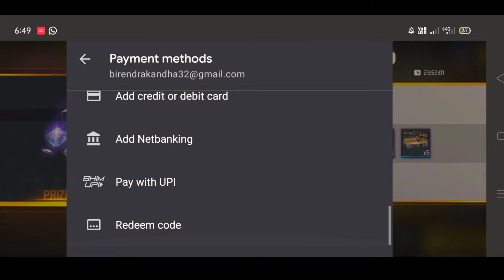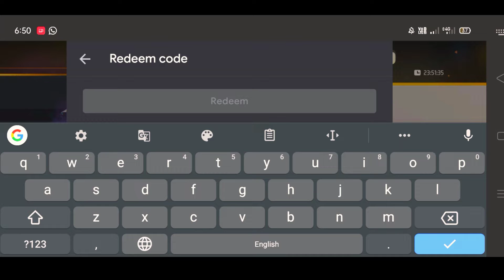I Got Bunny Warrior Bundle...🔥 Bunny Royale | Crazy Bunny Return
Bunny Bundle Return Spin || Bunny Mp40 Return Spin || Bunny Royale Spin Trick || Free Fire New Event

I GOT EVERYTHING IN BUNNY ROYALE - SIMPLE TRICK TO GET BUNNY BUNDLE & BUNNY MP40 😱

bunny royale tricks
bunny royale one spin trick
i got every item in bunny royale
madhu pennem spinning bunny royale

Bunny Warrior Bundle Return Again 🤑| Bunny Mp40 Return All Item Free 😲

1.Garena Free Fire Indonesia
2.Garena Free Fire Brazil
3.Garena Free Fire Brasil
4.Garena Free Fire India
5.Garena Free Fire Singapore
6. Garena Free Fire Thailand garena free

Bunny Warrior Bundle Return
Bunny Mp40 Return Back
Bunny Bundle
Bunny